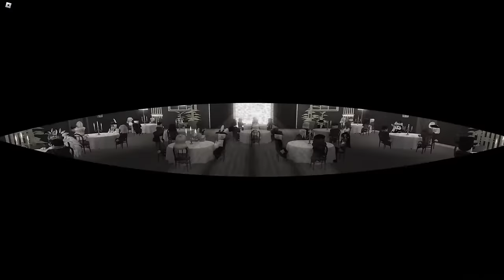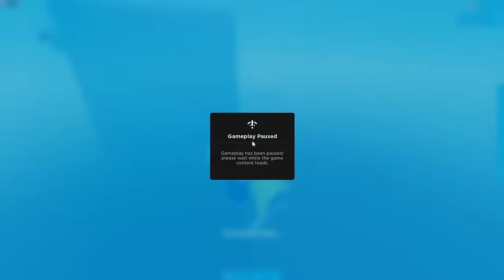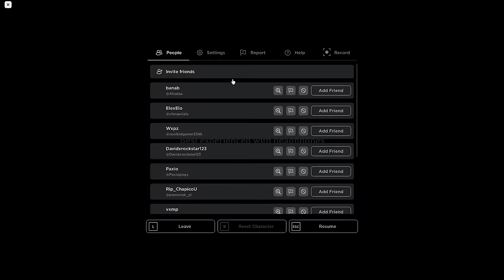THE BEST BADGES in The Hunt Roblox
The best games and badges to claim in the hunt on roblox!

Roblox The Hunt Badge Tutorials here - @fuzionrb7937